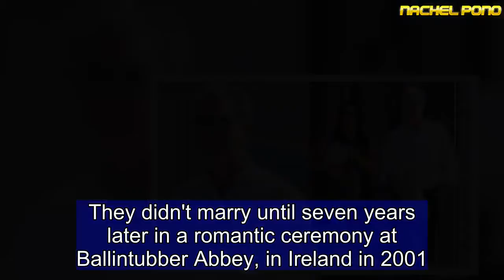Pierce Brosnan and wife Keely Shaye Smith leave business meeting in LA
They've been together for over two decades and share two sons Dylan and Paris.And Pierce Brosnan proved that his close bond with his wife Keely Shaye Smith is stronger than ever as the pair were spotted after a business meeting in Los Angeles on Friday afternoon.The screen star, 64, maintained his trademark dapper looks as he sported a sharp white shirt, which was teamed with a pair of grey trousers and smart brown brogues.Putting on a fashion-forward display, the former James Bond star accessorised with trendy aviator sunglasses and a black strap watch.   Share this article   Share   Meanwhile, Keely, 54, opted for a demure appearance as she was clad in a multi-coloured floral dress and simple black sandals.The American journalist protected her eyes from the sun in a pair of cat-eye sunglasses, and was spotted carrying a binder with 'Girl's Like Us Songs' emblazoned on the front.  The Pierce and Keely love story goes back to 1994 when the couple first set their sights on one another on a Mexican beach.They didn't marry until seven years later in a romantic ceremony at Ballintubber Abbey, in Ireland in 2001.The couple's love has blossomed over the years while raising their sons 21-year-old Dylan and 17-year-old Paris together. Although he is one of the best actors in Hollywood, it is evident that Pierce is a family man at heart as only last week he was offering his youngest son Paris some advice.As Paris hits the runways and gets photo shoots under his belt as he breaks into the modelling industry, the Bond actor has been keeping a close eye on him.Tagging in Paris in an Instagram post, he penned: 'Out in to the world they go ... do good things ... work hard, love life, be lucky, courage always, and don’t forget to have lots of laughs...be kind... there ya go now lads.'